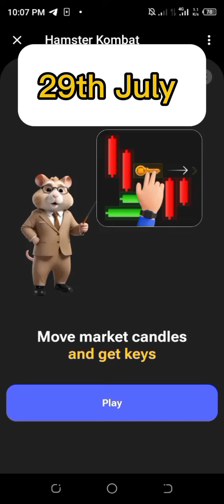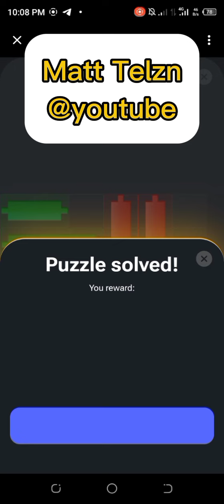29th July Mini Game Hamster Kombat.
A beautiful Way to claim your key